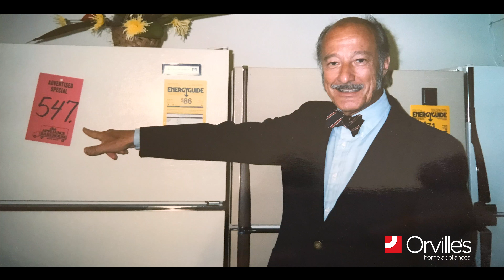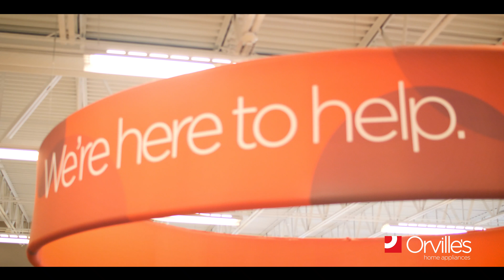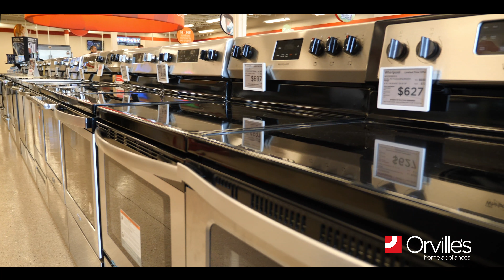Orville's Home Appliances Story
Locally-owned and operated since 1965, Orville's Home Appliances is the only complete major home appliance source in Buffalo and Rochester, offering the best selection of top brands at the guaranteed lowest prices. Orville's offers same-day/next-day delivery and professional installation, a knowledgeable sales and factory-trained service staff, six showrooms in Amherst, East Amherst, Henrietta, Lancaster, Orchard Park and Webster, and a 75,000 square foot warehouse filled with over 10,000 appliances. We are a family-owned business that has grown from a small single store operation to the largest independent major home appliance dealer in the area. Orville's is committed to Buffalo and Rochester.